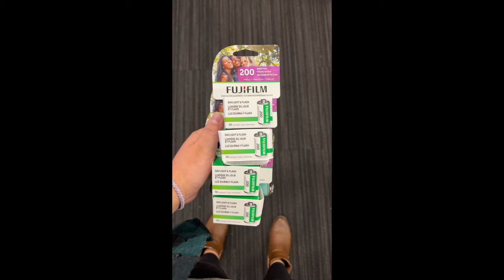The BEST Affordable Film Camera for Beginners in 2022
I'm excited to be re-entering the world of 35mm film. Come along as I hunt down some Fujicolor 200, unbox the Fujifilm Clear Shot M and talk about why I bought this camera from 2004 in 2022! The best part is that I got this for under $25 on eBay.